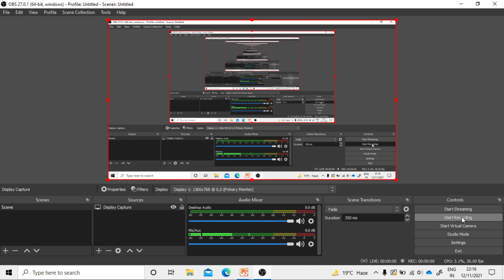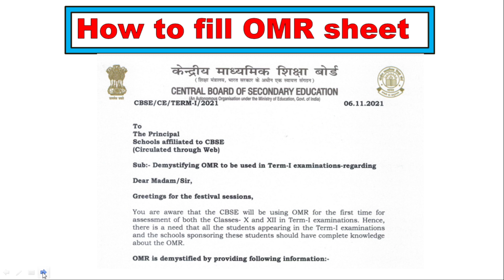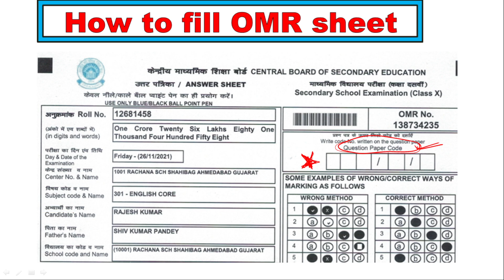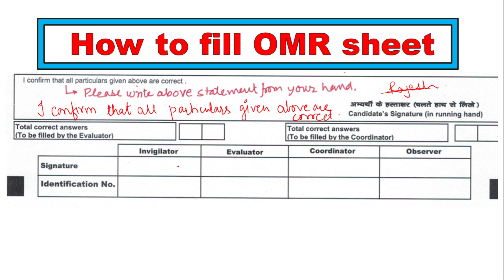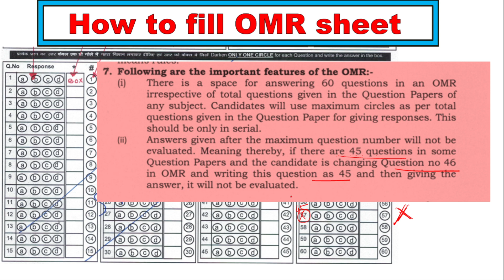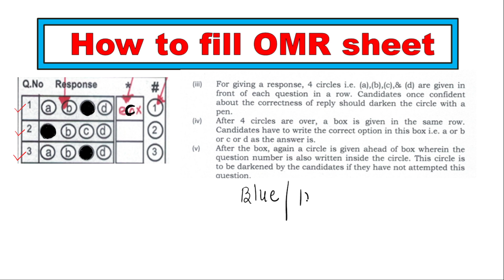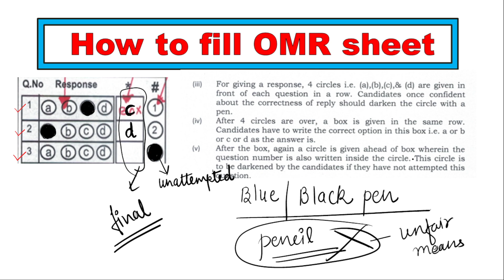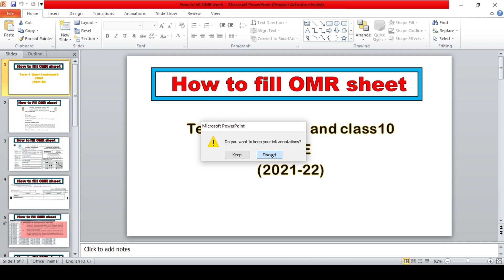How to fill OMR sheet Class 10th &12thTerm-1 cbse2021-22 || Do's and don't while filling OMR sheet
Dear students ,Complete information about do's and don't while filling CBSE Term-1 OMR Sheet.
एक छोटी सी गलती आपके मार्क्स काट सकती है। OMR शीट को कैसे इस्तेमाल करना है, किन चीजों का ध्यान रखना है, ये सब जानने के लिए अंत तक इस video को देखें।
CBSE term-1 exams will be conducted through OMR sheets and this is not a simple OMR sheet. It is totally different and students and teachers must understand how to fill OMR sheet for CBSE first term examination.

This video is not only explaining the process of filling up the Term-1 OMR sheet but it is also giving you advice on how to use this sheet to get the best out of it.